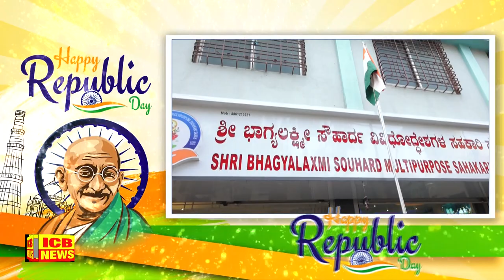75th Republic day Celebration in Bhaghyalaxmi Society CHIKODI